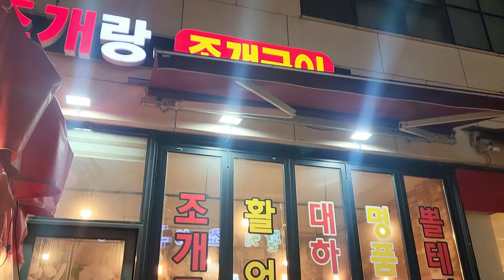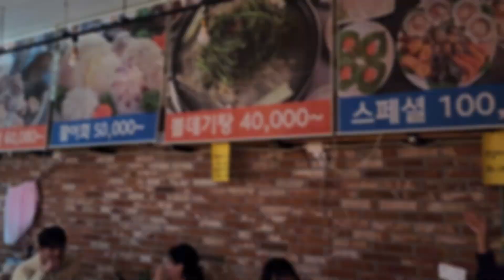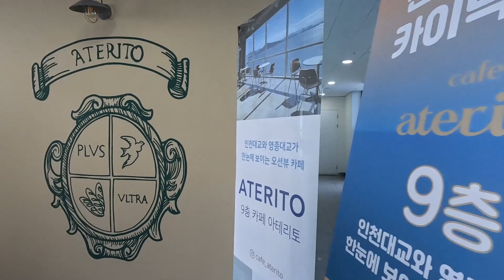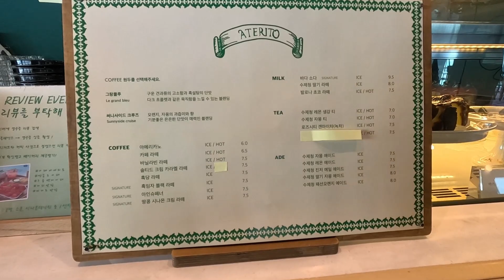(ENG) 영종도 가면 뭐하냐구요? 술먹어요...^^｜영종도 조개구이, 해물 칼국수, 영종도 뷰맛집 카페, 오션솔레뷰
📷 SNS

🎥 Filming
samsung galaxyS22Ultra